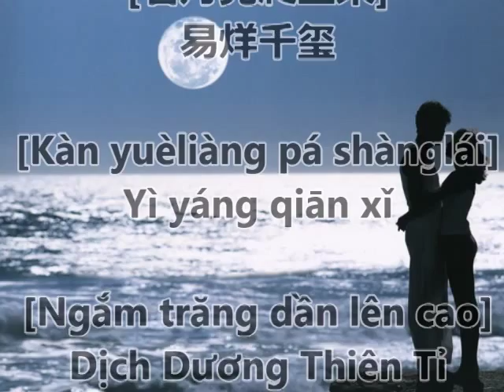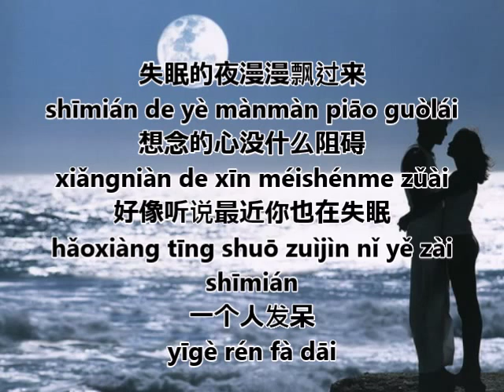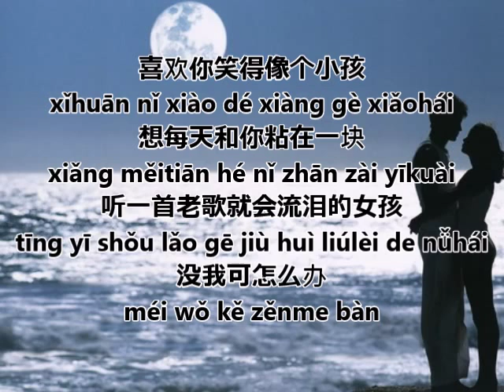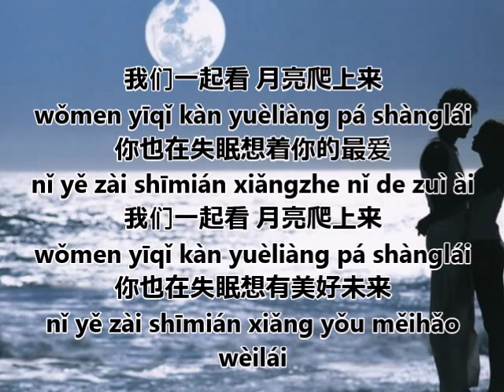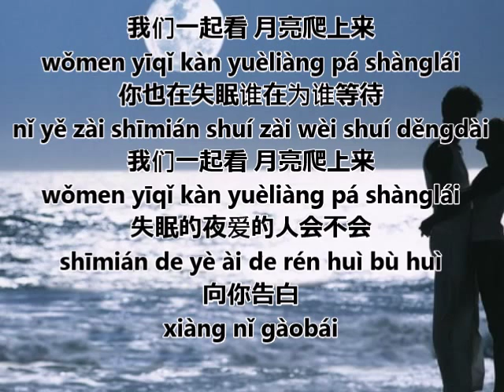[Pinyin Lyrics] Ngắm trăng dần lên cao 看月亮爬上来 - Thiên Tỉ